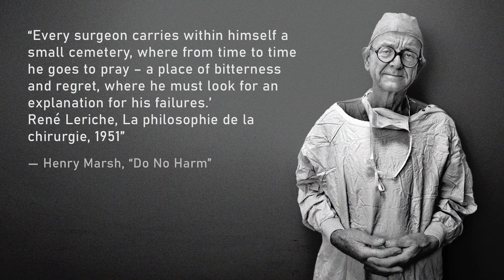Hardest part of neurosurgery | Matthew MacDougall and Lex Fridman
*GUEST BIO:*
Elon Musk is CEO of Neuralink, SpaceX, Tesla, xAI, and CTO of X. DJ Seo is COO & President of Neuralink. Matthew MacDougall is Head Neurosurgeon at Neuralink. Bliss Chapman is Brain Interface Software Lead at Neuralink. Noland Arbaugh is the first human to have a Neuralink device implanted in his brain.

*Cloaked:* Online privacy protection.
*Motific:* Generative ai deployment.